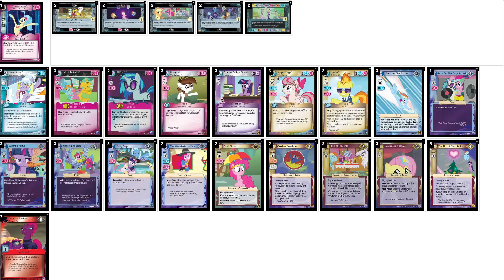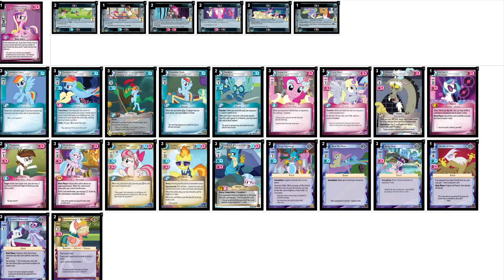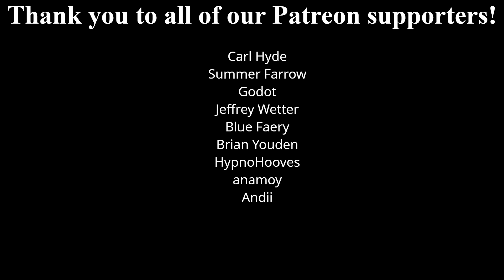What Are They Thinking?! – Continentals 2023 Edition